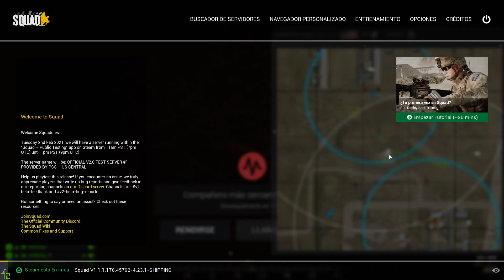Su ratito de Squad